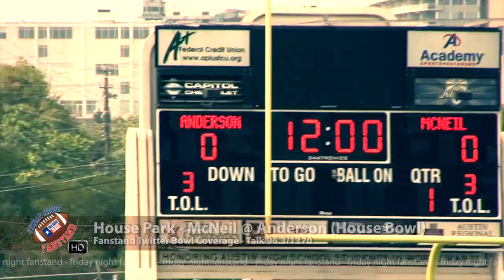McNeil v Anderson | Scrimmage 2012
highschoolsports txhsfb 🏈 Here's a minute of b-roll from this morning's HouseBowl at House Park between Anderson and McNeil. Both teams had positives to take away from the scrimmage - as both the Trojans and Mavericks gear up for Thursday night's Zero Week openers!